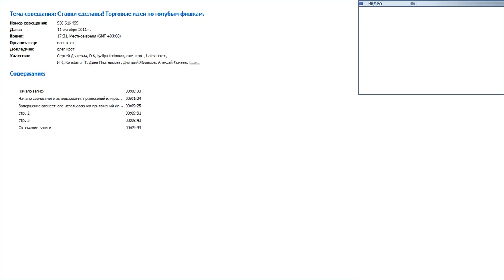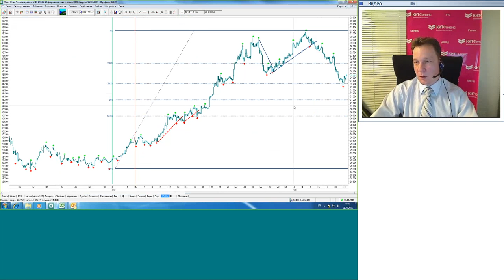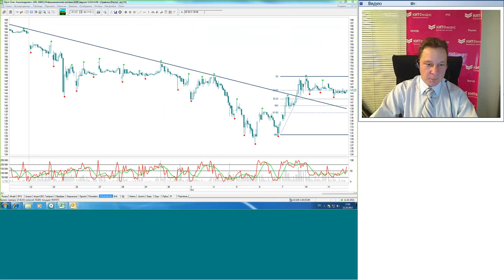11.10.11, 17:30(мск) - Ставки сделаны! аналитика КИТ Финанс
Обсуждаем: Позитив сохраняется, рынок корректируется

15 минут на обсуждение торговых идей по составлению спекулятивного портфеля акций:

1.Ключевые факторы, влияющие на текущее состояние рынка акций.
2.Краткосрочные целевые уровни по нефти, золоту, евро, рублю.
3.Наиболее интересные акции для спекулятивных сделок.
4.Целевые уровни и риски конкретных эмитентов